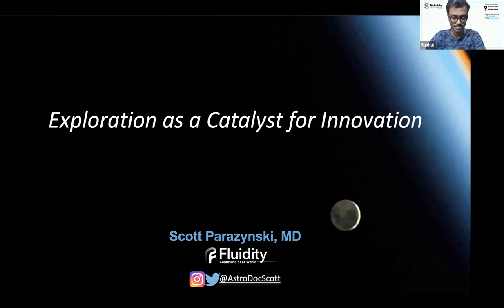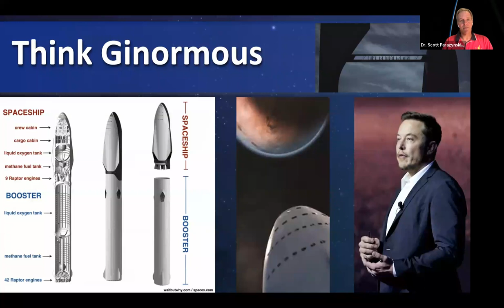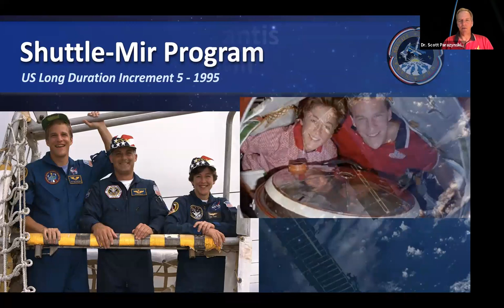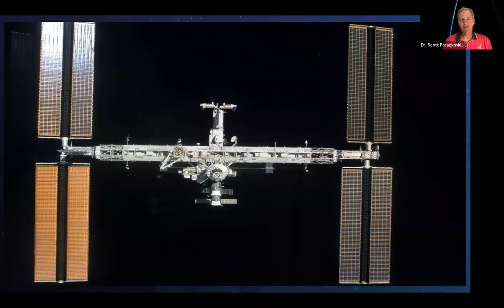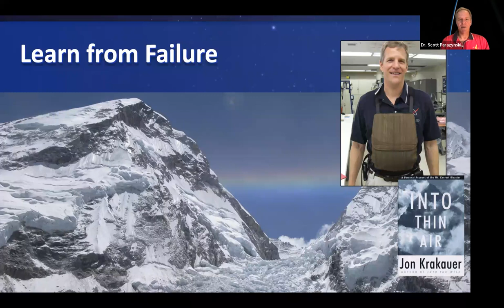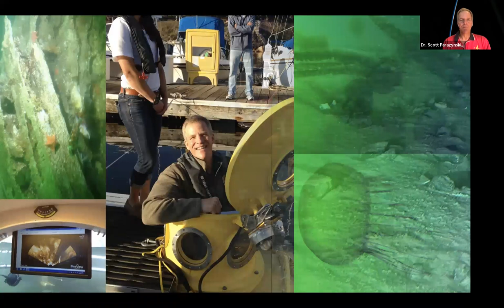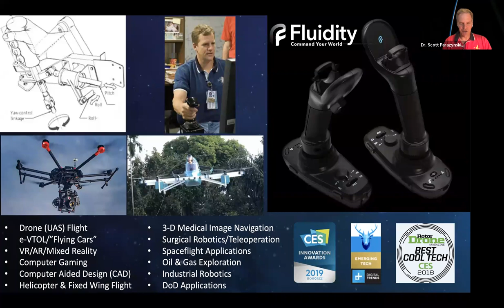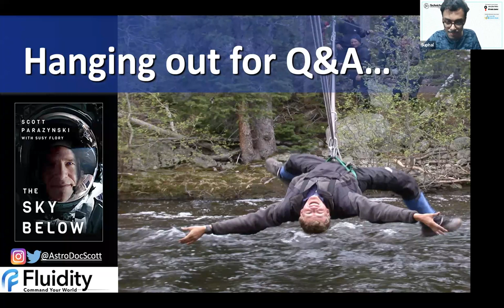Lecture Series by Scott E Parazynski - a former astronaut and current CEO of Fluidity Technologies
Lecture Series is back and and is proud to present its next speaker Dr. Scott Parazynski - a former astronaut and current CEO of Fluidity Technologies.

Being the first person to have both flown in space and summited Mount Everest, Dr. Scott Parazynski has logged over 1,019 hours (8 weeks) in space, including 47 hours of EVA, and traveled over 17 million miles, earning him the NASA Space Flight Medals and a place in the United States Astronaut Hall of Fame. Beyond his work an award-winning astronaut, Dr. Parazynski also founded Fluidity Technologies, a company aiming to manufacture and distribute novel control devices for mobility in 3-D space, for everything from drones and computer games to VR and surgical robotics.